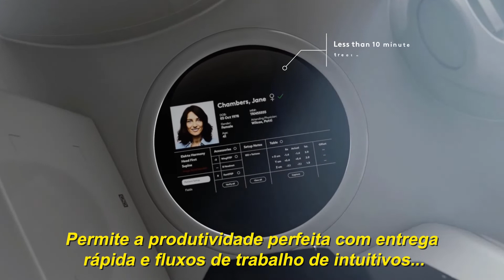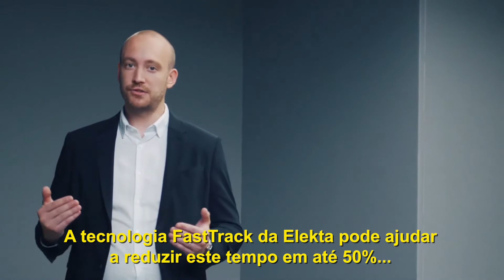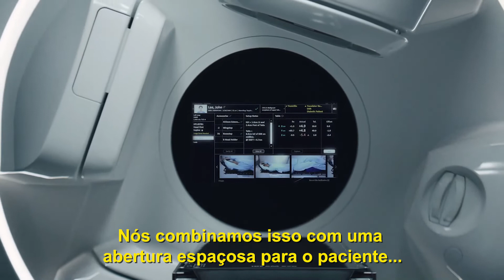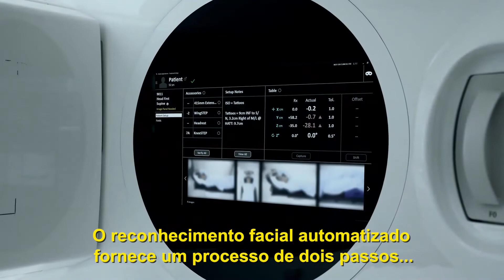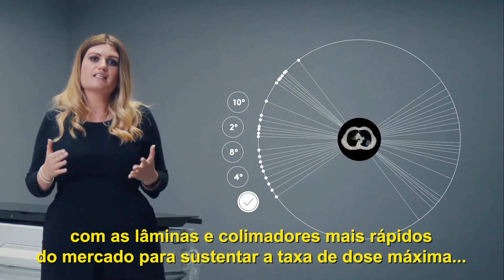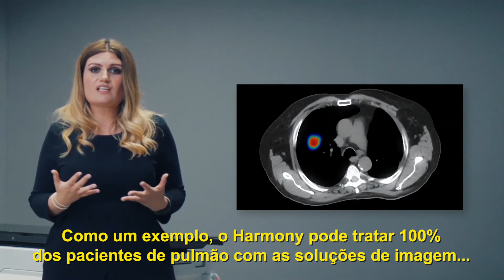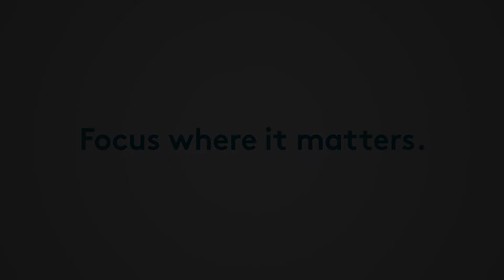Os benefícios do Acelerador linear Elekta Harmony nos centros de tratamento de câncer no Brasil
Conheça mais detalhes do novo acelerador linear da Elekta e algumas de suas principais funções apresentadas no vídeo de lançamento do Elekta Harmony no Brasil.

Aqui, além de informações sobre os conceitos e especificações técnicas, também é possível compreender algumas das transformações que podem ser geradas por um equipamento focado na humanização do tratamento em conjunto com agilidade e confiabilidade, transformando a rotina de pacientes e profissionais.